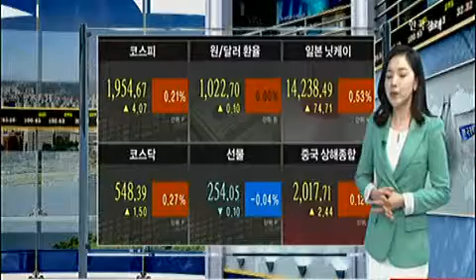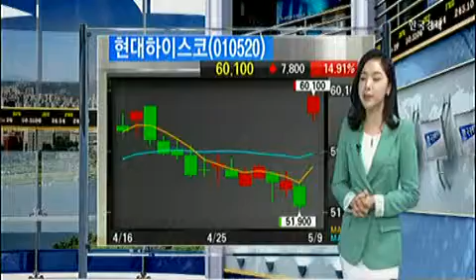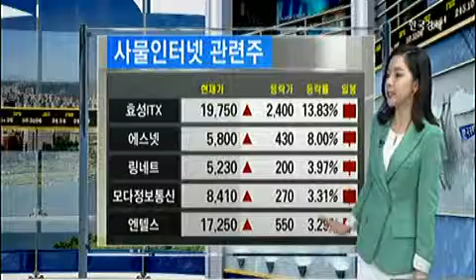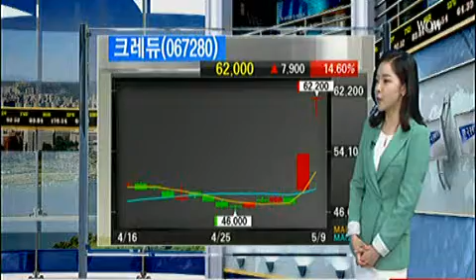[시황센터(05.09 AM 11:00)] 코스피 코스닥 매매동향_2014년 5월 9일 방송